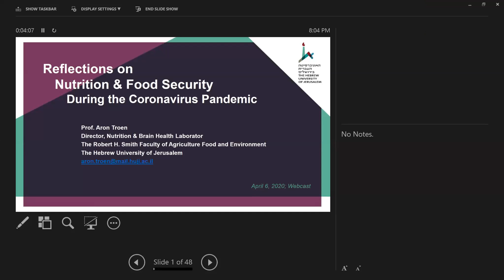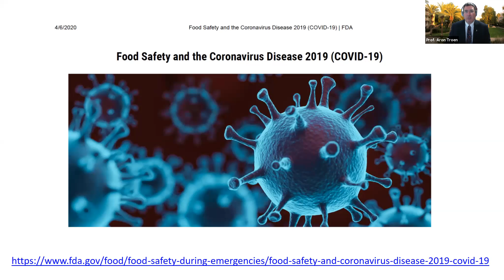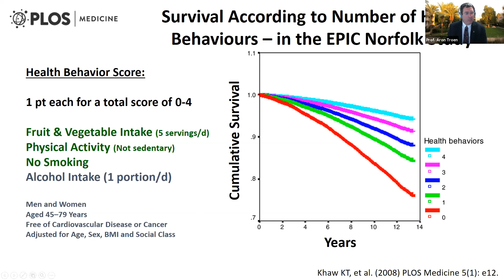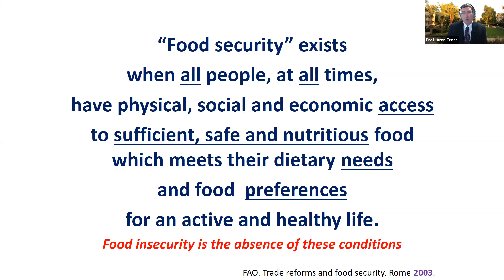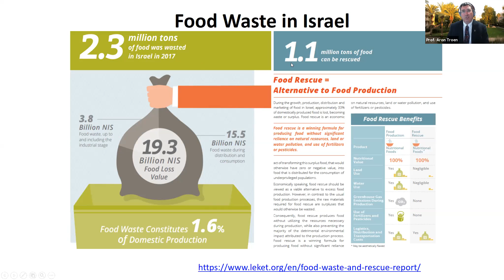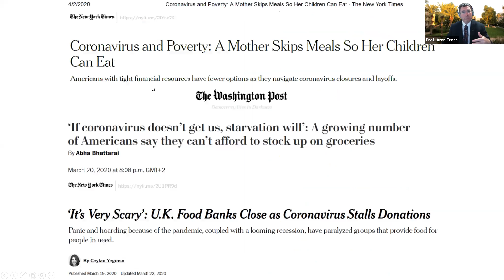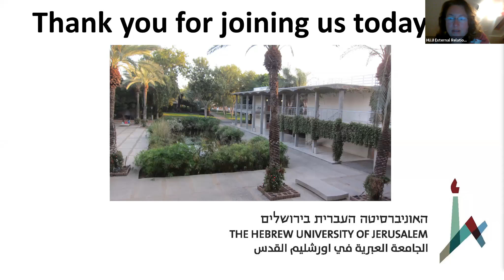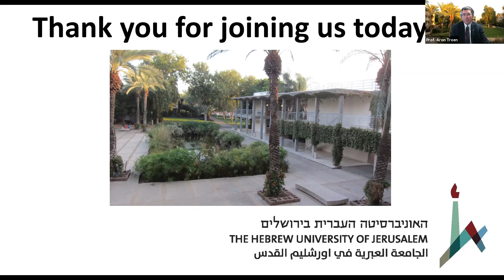Nutrition, Food Security, and the Coronavirus​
Learn about Nutrition, Food Security, and the Coronavirus​, featuring Prof. Aron Troen from The Robert H. Smith Faculty of Agriculture, Food and Environment ​at The Hebrew University of Jerusalem.

Prof. Troen’s research focuses on Nutritional Neuroscience, the prevention of cerebrovascular disease and dementia. Prof. Troen was a member of the National Council on Food Security Research Committee, and is currently working in collaboration with Leket Israel to investigate the role of food banks in alleviating food insecurity and its deleterious consequences for human development, health and wellbeing.​